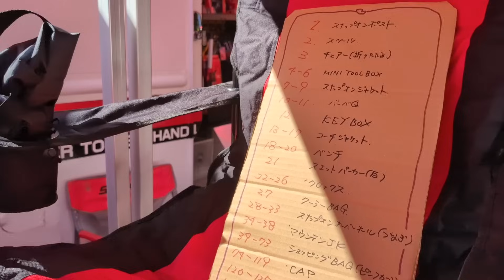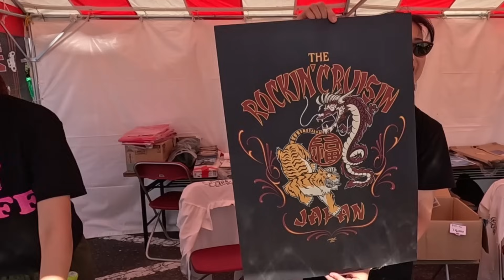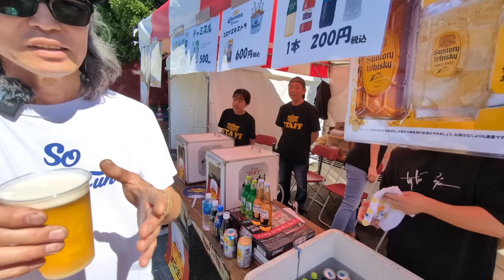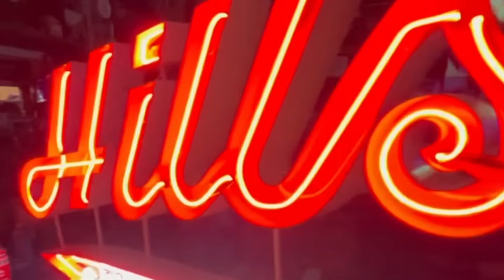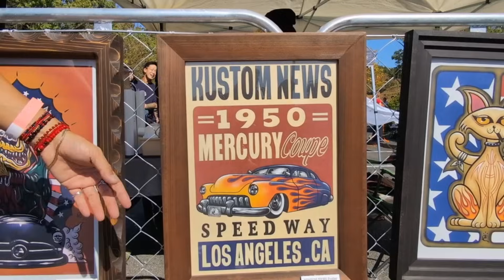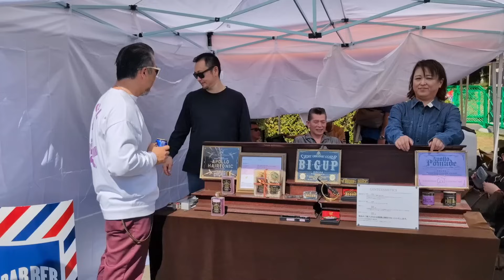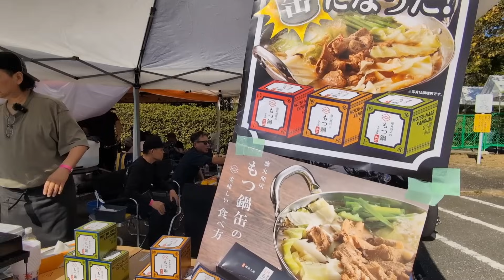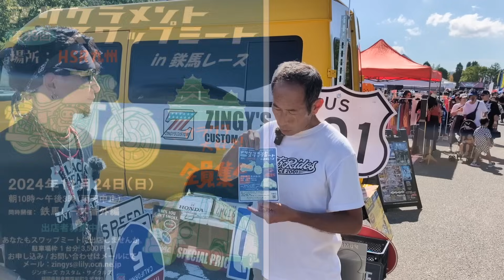【ロッキンクルージン2024】アメカンカルチャーの発信地！ここは Viva Las Vegas【ハーレー】【アメ車】【harley-davidson】【ホッドロッド】【ヴィンテージハーレー】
アメリカンカルチャーのリスペクトイベント！【ROCKIN'CRUISIN】19th
音楽も車もグルメも楽しめちゃう！
今年もあの【The Biscats】来てました♪

こんにちは！ピーターです♪😊
今回は第18回ロッキンクルージンに参加させて頂きました！

天候にも恵まれて凄い賑わいを見せていましたね！行った方も行って無い方もこの動画観てアメリカンカルチャーを存分に味わってください

とてもオシャレなコッピンさん！
【JUNK Trap】オリジナルアイテム、ネオン製作

【ピンストライパー】Tacoさん

レザーアイテム製作販売

オシャレ小物手作り販売

宮崎のピンストライパー【the_bellさん】

長崎のシャーリーママ

ロッキンクルージン主催者
【Mr-mametsuka】

お気軽にフォロー＆メッセージ頂けると喜びます♪

【chopper motorcycle】【DLMS】バイカーバッグ バイカーコーデ【キャデラック】【アメ車】【Cadillac】【CHEVROLET】【FORD】【フォード】【シボレー】【ホッドロッド】【hot rod】
【旧車ハーレー】【ヴィンテージハーレー
】【ジーモーターサイクルズ】
【カスタムショップ、フリーウェイ】
【フリーウェイ、カスタムサイクルズ】
【ショベルヘッド】【パンヘッド】（トライアンフ）（BMW）【アメカジ】【バイカーファッション】【バイカーコーデ】【Kawasaki】【HONDA】【YAMAHA】【ドラスタ】【バルカン】【クラブスタイル】【ハンターカブ】
【ハーレーツーリング】【キャンプツーリング】【ハーレーカスタム】【ダイナローライダー】【ローライダー】【ブレイクアウト】【カスタムハーレー】【トライアンフ】【トライアンフカスタム】【オールドトライアンフ】
【バイク】【ツーリング】【モトブログ】【ハーレー】【キャンプ】【チョッパー】【トライアンフ】【インデアン】【エボリューション】【スポーツスター】【サイドバルブ】【ナックルヘッド】 【Harley-davidson】【Harley】(ザ・ビスキャッツ)【shovelhead 】【panhead 】【knucklehead 】【sidevalve】【evolution】【sportsstar】【motorcycle】【chopper】【chopper custom】【japan】【japanese Harley】【motorcycle】バイク ハーレー ツーリング 旧車ハーレー ヴィンテージハーレー ショベルヘッド パンヘッド ナックルヘッド サイドバルブ エボリューション スポーツスター ツーリング バイク キャンプ チョッパー チョッパーカスタム ZOMBIEchopper choppertown トライアンフ ホッドロッド アメ車【アメリカン】